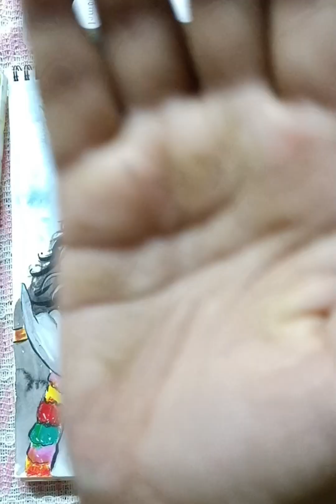Krishna ji colour drawing part 2 ||oil pastel